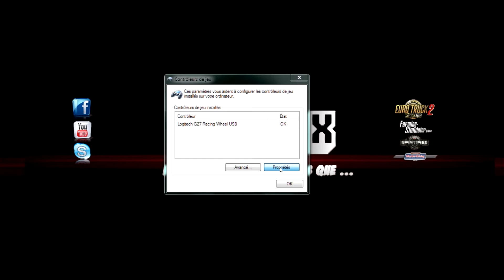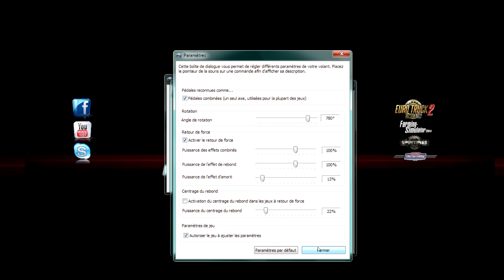TUTO | Configurer un volant - Farming Simulator 2013 [G27]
Salut, aujourd'hui, je vous explique comment paramétrer votre volant sur Farming Simulator 2013 en prenant l'exemple du logitech G27.